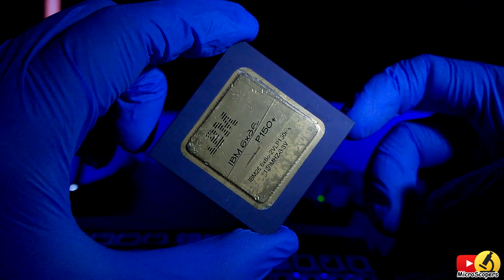Cpu Under the Microscope [1080p Full HD]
What's inside a CPU? Watch the video! We put a cpu under the microscope! Amazing circuits!

Check the  "ABOUT"  section.